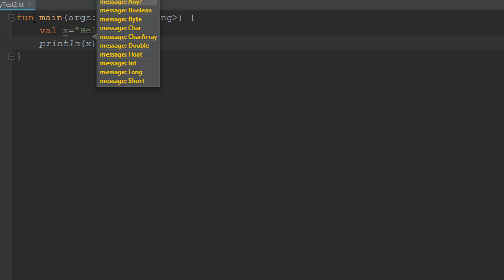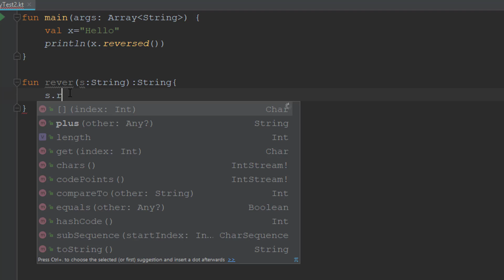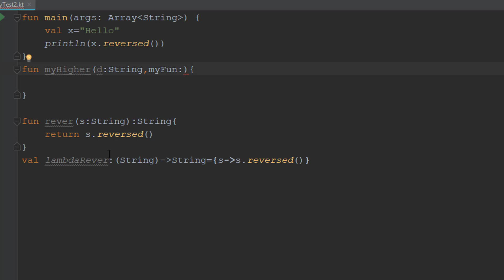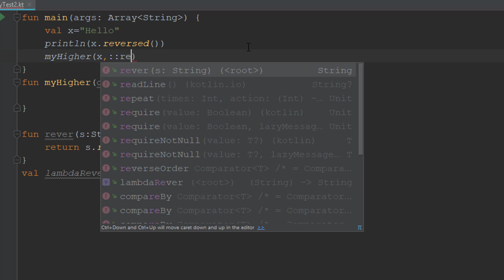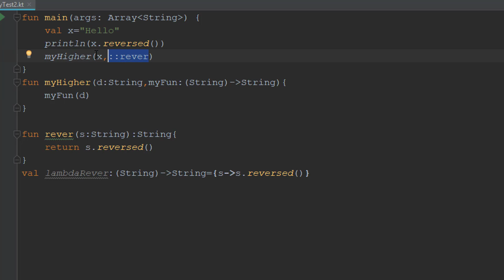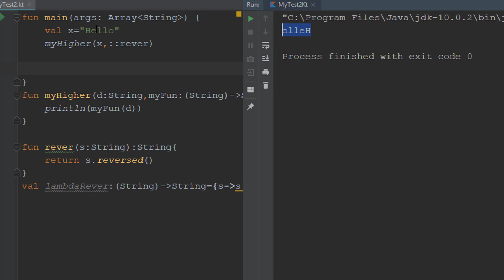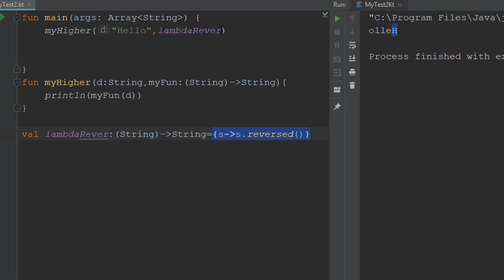Kotlin | Higher Order Function 3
في هذه الدورة المفصلة سنتعلم لغة Kotlin من الصفر الى ان نصل الى مراحل متقدمة في البرمجة الكائنية